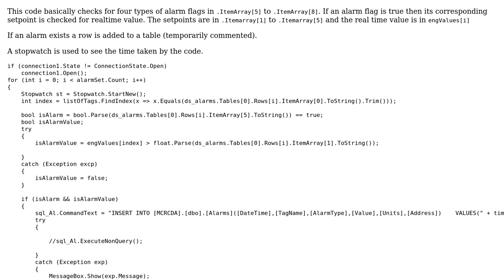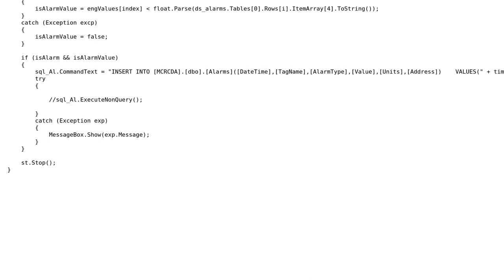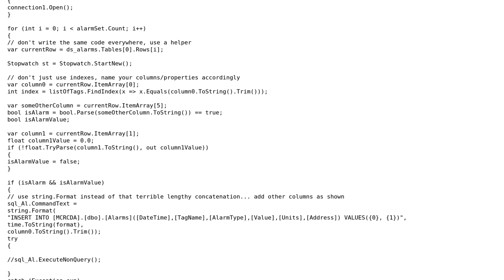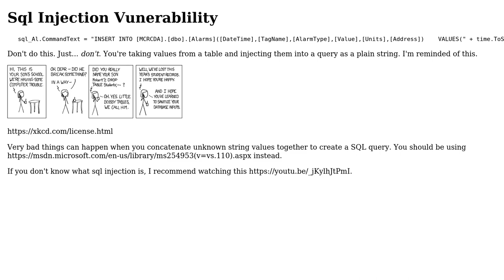Code Review: Checking for alarm flags (2 Solutions!!)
Code Review: Checking for alarm flags

With thanks & praise to God, and with thanks to the many people who have made this project possible! | Content (except music & images) licensed under CC BY-SA | Music | Images & others | With thanks to user user2015 user t3chb0t user RubberDuck user Jamal and the Stack Exchange Network Trademarks are property of their respective owners. You are responsible for your own actions.